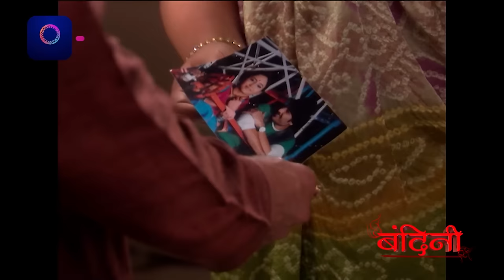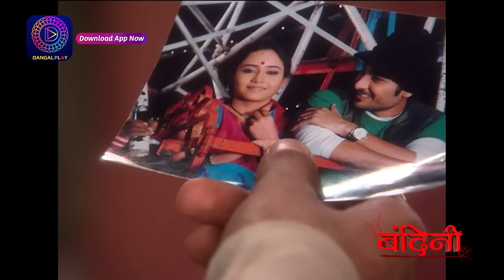Bandini | Full Episode - 135 | बंदिनी | Dangal2